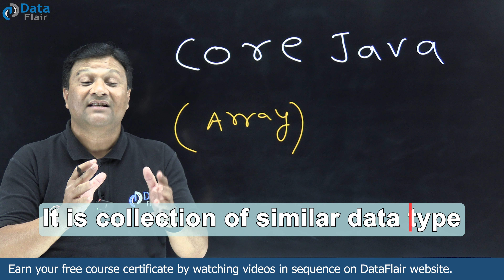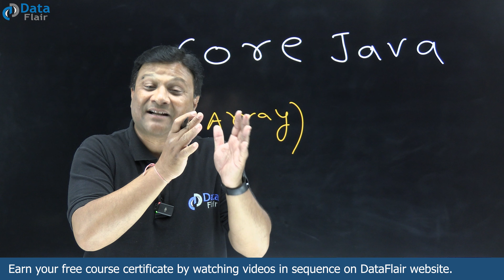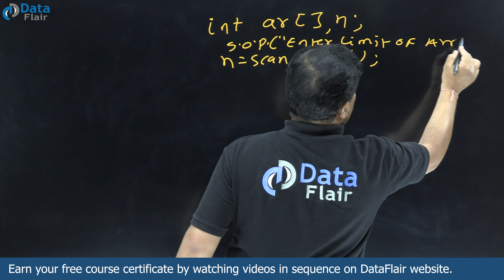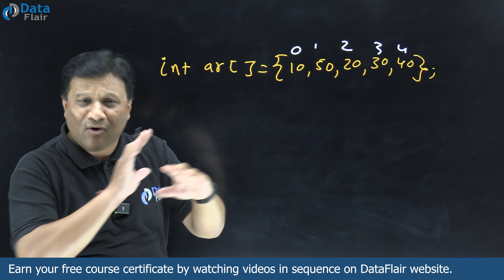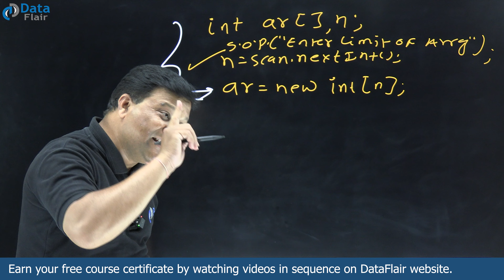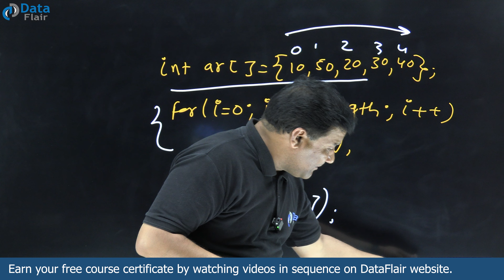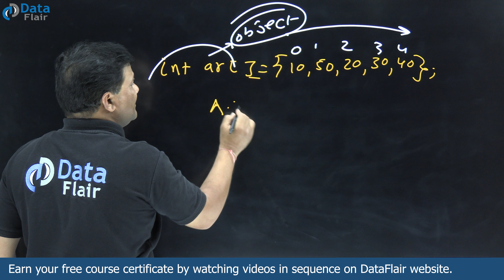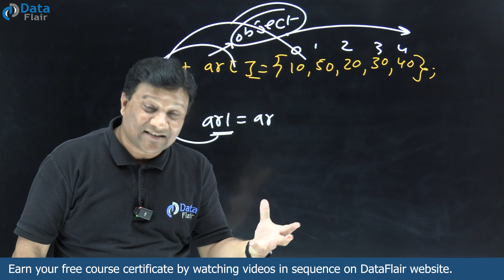Array in Java with Examples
In this core Java lecture we will learn:
Introduction to an Array in Java
What is an Array in Java?
Why should we use Array?
How to define an Array?
How to declare an Array?
Array in C vs Array in Java
What do you mean by factory classes?
String class in Java?
Exception class in Java?
Compile time memory allocation in Java?
What is 1 dimensional, 2 dimensional and multidimensional array in Java?
1D, 2D array in Java
What is Reference Object in Java?